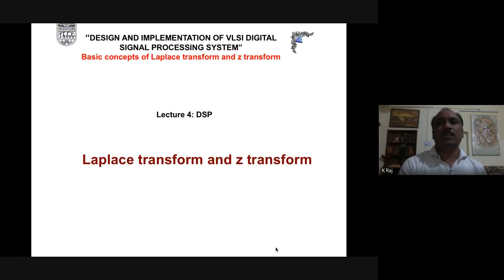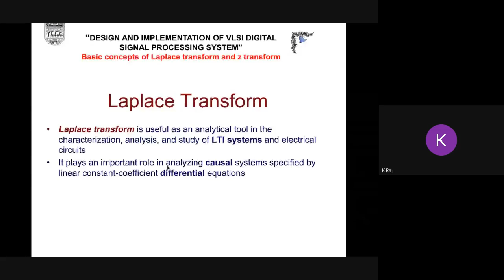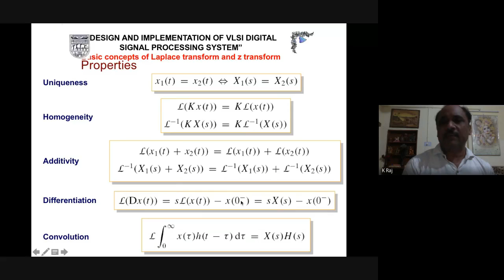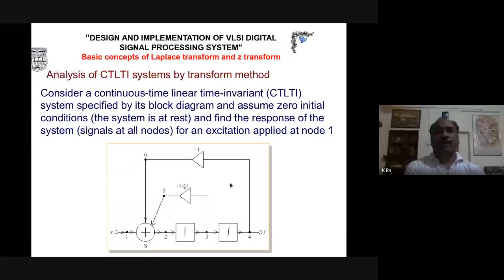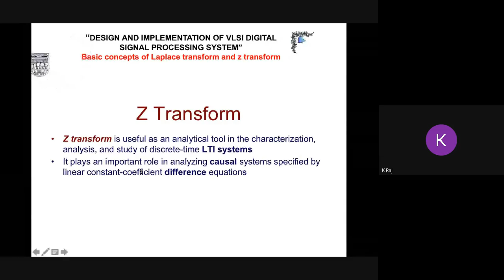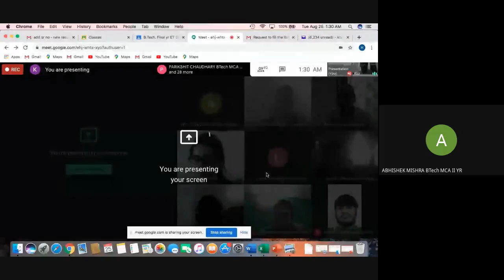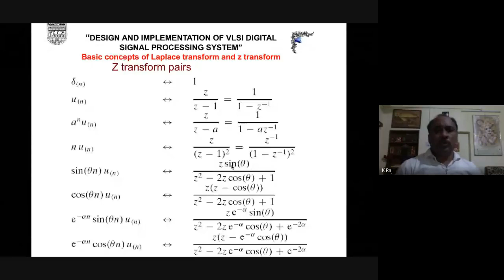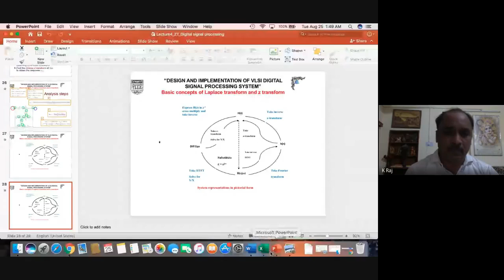Lecture of Prof Krishna Raj on Laplace Transform and z-Transform